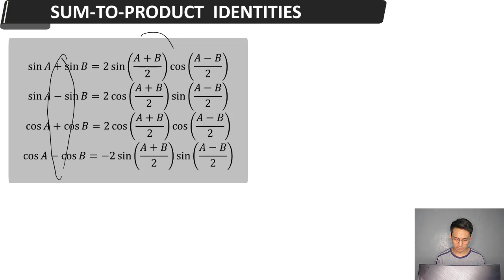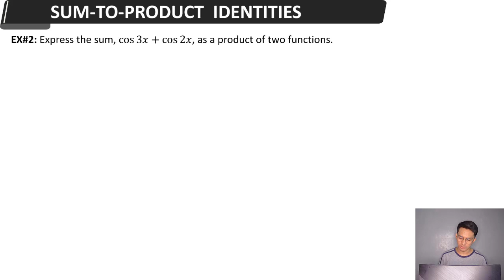Sum-To-Product Identities (Trigonometry)